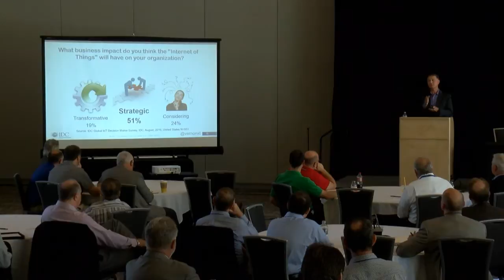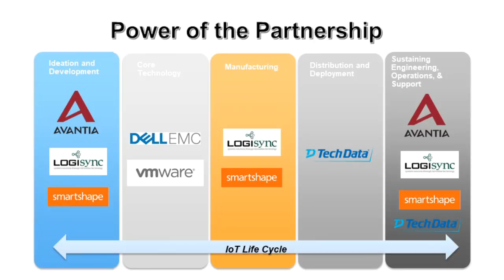TechData IoT Event July 18 2017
IOT Beyond the Business Case event at the Global Center for Health Innovation in Cleveland OH on Tuesday, July 18, 2017.  We hope it was beneficial to you and helpful in further defining your IoT strategies.

The event started with Vernon Turner, VP of Enterprise Systems describing real world IoT successes and how those experiences can be leveraged.

After lunch, the panel was brought to the stage and Vernon Turner facilitated a highly interactive session with the audience and the panel. The panel consisted of four industry personnel:

1. Mike Maczuzak, CEO and Founder at Smartshape
2. Sam Oliver, Enterprise Practice Manager - Internet of Things at TechData
3. Jennie Zamberlan, President at Avantia
4. Ed Yenni, Founder and President at LogiSync LLC

Event facilitated and managed by John Paganini, President of Paguar Informatics, Inc